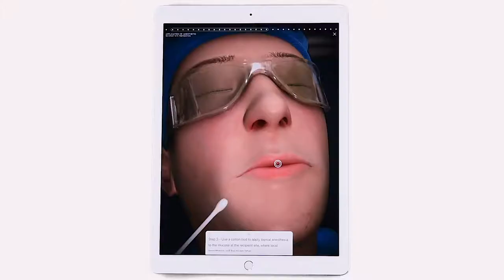Touch Surgery Simulation - Connective Tissue Graft for Root Coverage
Learn and test yourself with the Connective Tissue Graft for Root Coverage authored by Dr. Mike Newman.

Prepare for surgery anytime, anywhere with the Touch Surgery app where you can browse more than 140 procedures for free.